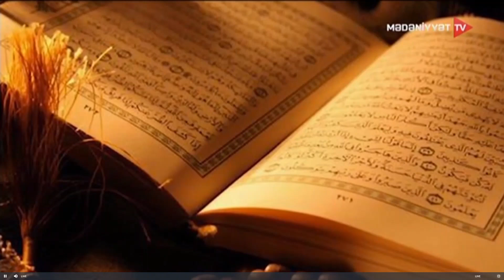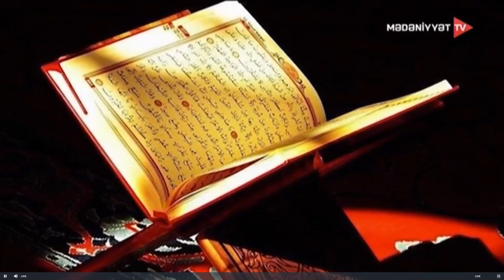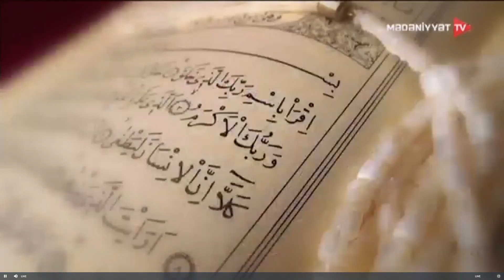Kor-koranə təqlidin dini və ictimai fəsadları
Mövzu: Kor-koranə təqlidin dini və ictimai fəsadları
Qonaq: Azərbaycan İlahiyyat İnstitutunun müəllimi, fəlsəfə üzrə fəlsəfə doktoru İbrahim Quliyev